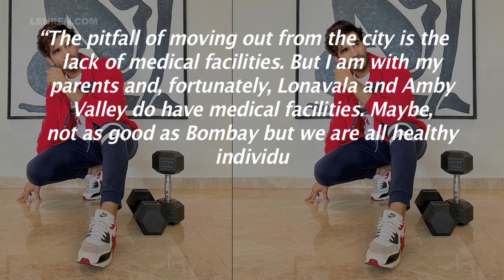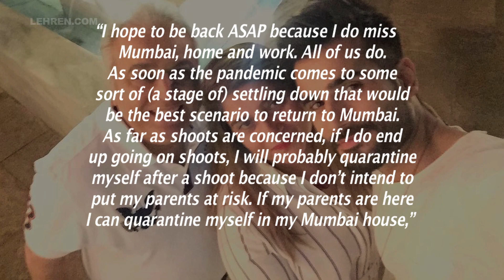Karan Tacker Moves To Lonavala Due To Rising Cases Of Virus In His Building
Actor Karan Tacker has temporarily shifted to Lonavala to stay with his parents, owing to the continuing rise in Covid-19 cases in the city